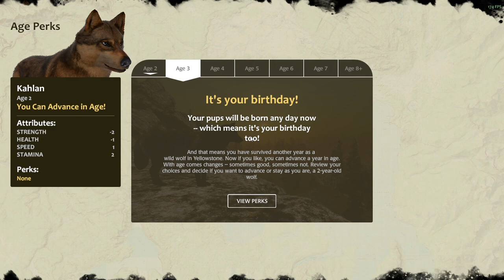The Pups of the Desert! 🐺 WolfQuest AE: Kahlan's Journey 🐺 #4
A rustle in the grass, a stiff breeze blows, and atop a hill you see a wolf. He is thin, his eyes are silver, his fur glows like the sun. You notice that he does not sniff the air. His ears swivel and he gazes down at the forest beneath him. His name is Kahlan and this is his journey.

LOOK DOWN BELOW FOR INFO!

This is WolfQuest! A wolf simulator game that can be played single player or online in multiplayer! Your goal is to survive, mate, and have your pups make it in the big bad wilderness.   The update brings us beautiful visuals, fun and fast gameplay, and truly allows you to feel like a wolf!